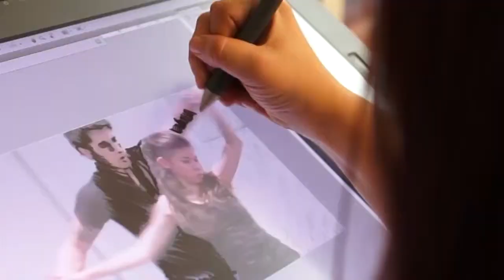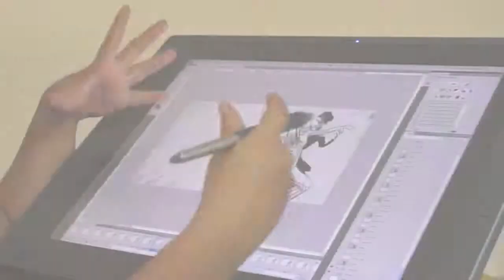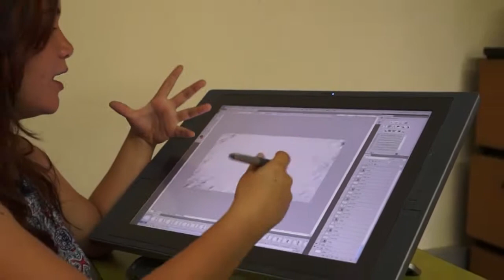"Universono" - Eureka Univalle N° 14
“Universono” es un proyecto de investigación que agrupa varios elementos alrededor de la experimentación sonora y que ahora trabaja en la construcción de un portal web que recoge las distintas iniciativas de audio que se han realizado en la Escuela de Comunicación Social de la Universidad del Valle y que funciona como una base de datos de su producción sonora experimental. En EUREKA conoceremos más de cerca este bellísimo proyecto de investigación.